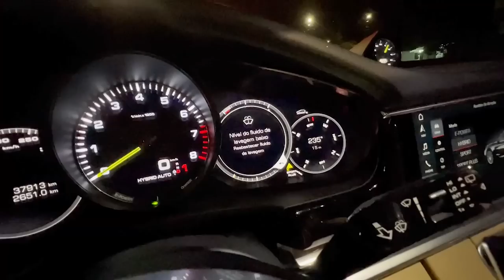CAUSANDO DE PORSCHE NO FLUXO